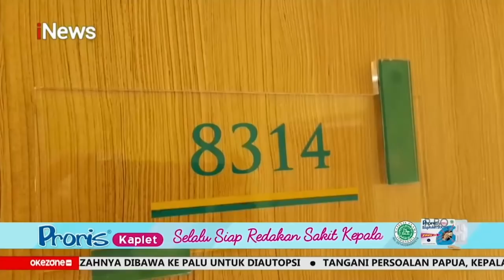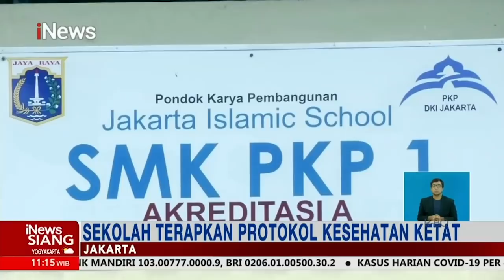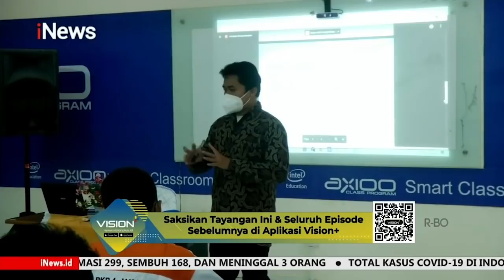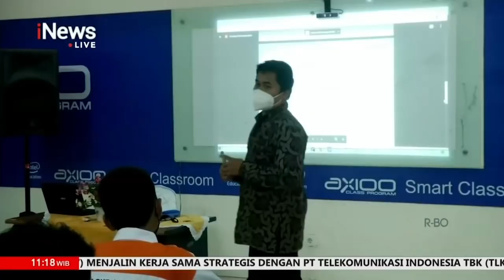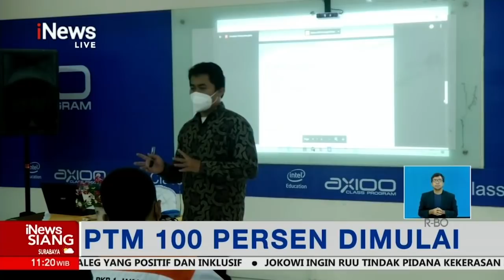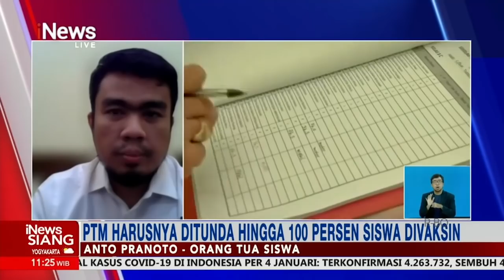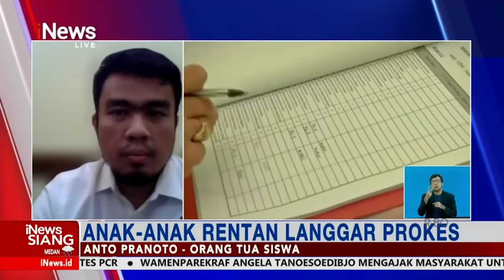iNewsSiang 05 Januari 2022 Segmen 3